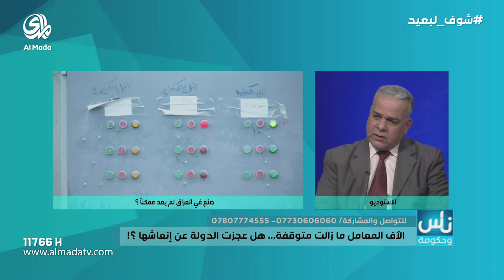ناس وحكومة ( 20-12-2016) ضابط عسكري رفيع يطالب بشمول ابنه (الغشاش ) بالعفو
ضابط عسكري رفيع يطالب بشمول ابنه (الغشاش ) بالعفو
اعداد و تقديم
ــــــــــــــــــــــــــــــــــــــــــــــــــــــــــــــــــــــــــــــــــــــــــــــــــــــــ
    صفحتنا الرسمية على الفيس بوك
ــــــــــــــــــــــــــــــــــــــــــــــــــــــــــــــــــــــــــــــــــــــــــــــــــــــــ
الموقع الالكتروني الرسمي الخاص بقناة المدى
ــــــــــــــــــــــــــــــــــــــــــــــــــــــــــــــــــــــــــــــــــــــــــــــــــــــــ
  صفحتنا الرسمية على الانستكرام
ـــــــــــــــــــــــــــــــــــــــــــــــــــــــــــــــــــــــــــــــــــــــــــــــــــــــ
صفحتنا على الكوكل بلاص